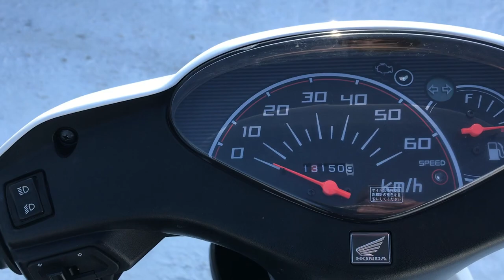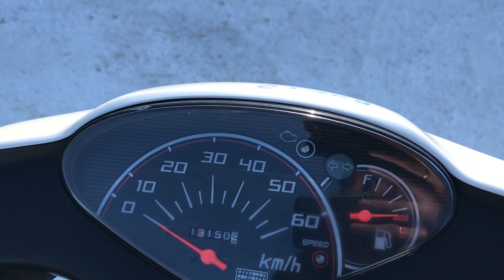No. B9270 HONDA DIO